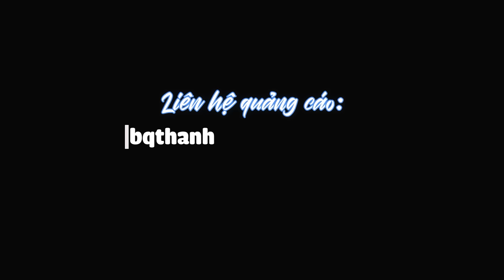Đừng Dọn Dẹp Nhà Lúc 3 Giờ Sáng Trong Late Night Mop Như bqThanh và Ốc ?